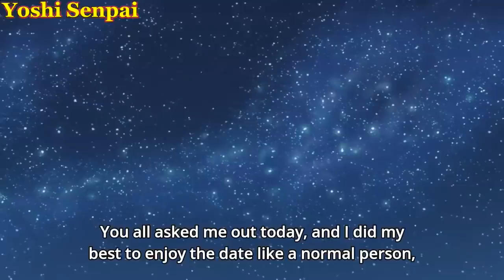FAT GIRL lose weight and became the hottest girl in school